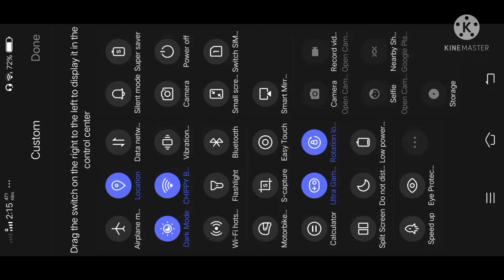call of duty | part 3